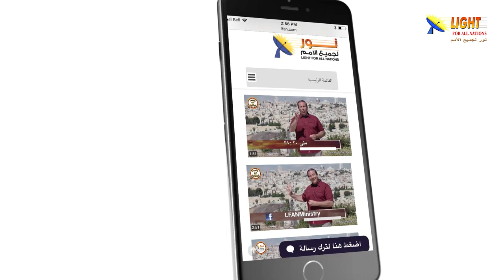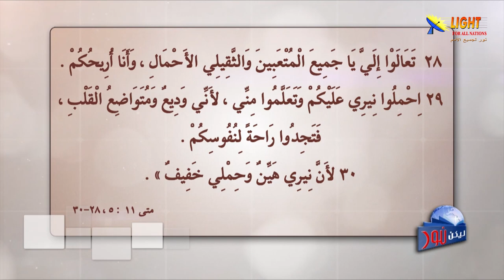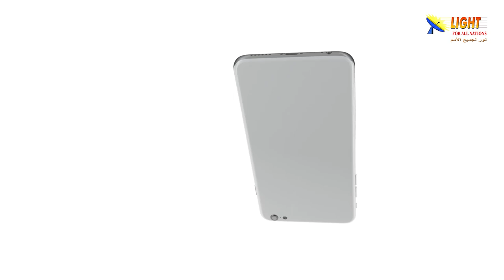ليكن نور - الحلقة ٤٨٢ - المسيح رجاء الأمم